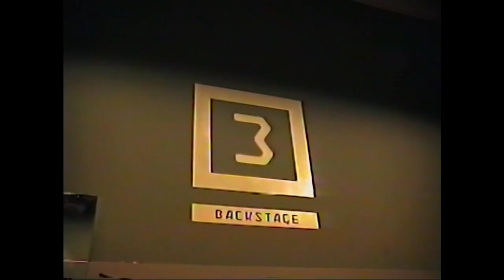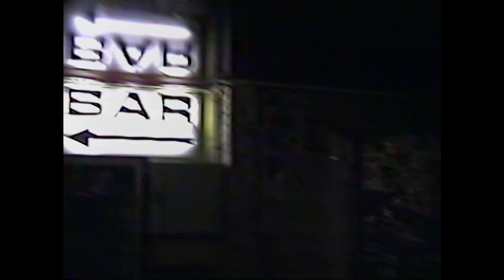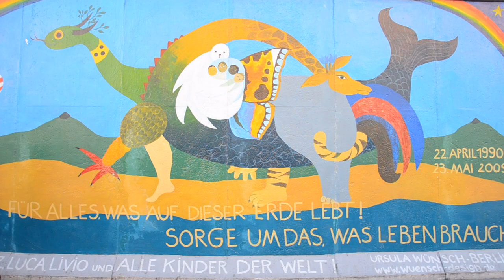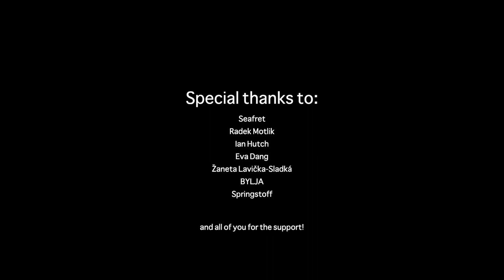teepee - running around (BYLJA remix) | TOUR Video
14 days, 11 gigs, 7 countries - seems unthinkable with another wave of lockdown, but that's exactly how teepee were spending their time at the beginning of this year, enjoying their biggest European tour up to date while supporting British Seafret and promoting their new album Where the Ocean Breaks. Now, they are sharing a tour video along with a new remix as a reflection of this year's only tour and thanks to their fans for the continued support throughout this turbulent year.
Czech dream-pop duo teepee collaborated with Danish electronic duo BYLJA on a new remix of Running Around. It is part of teepee's upcoming remix EP which will be released next year. Both of the bands come from the German label Springstoff.